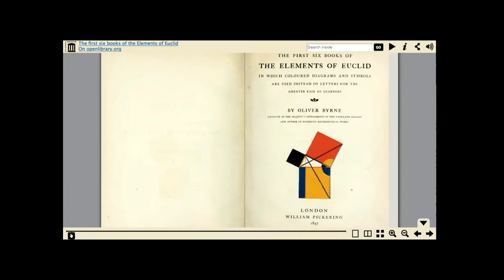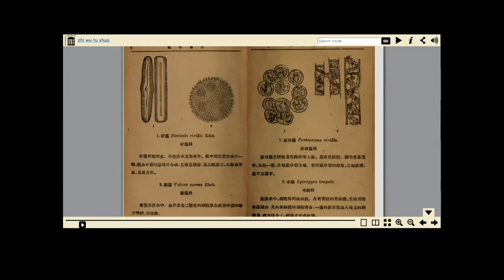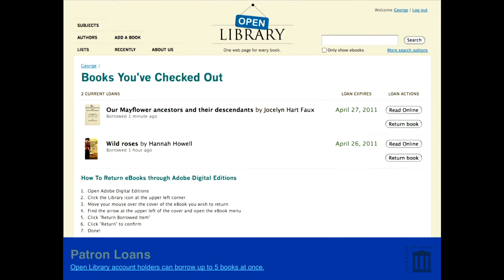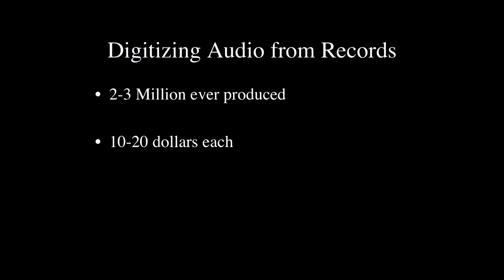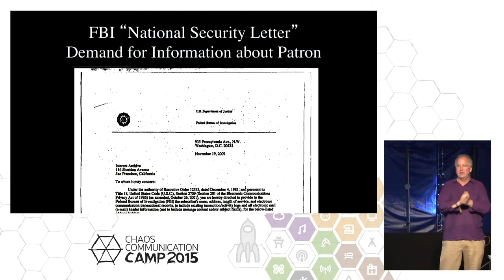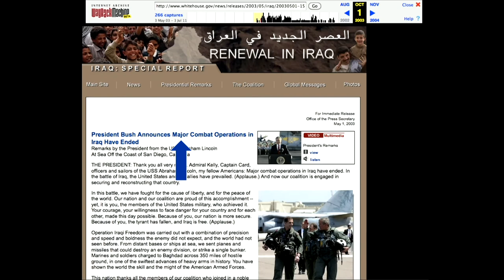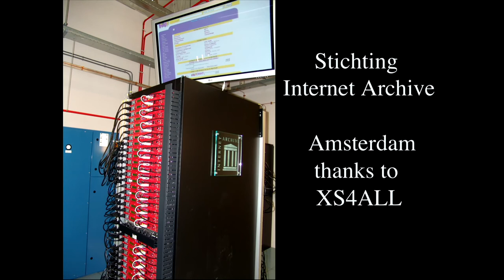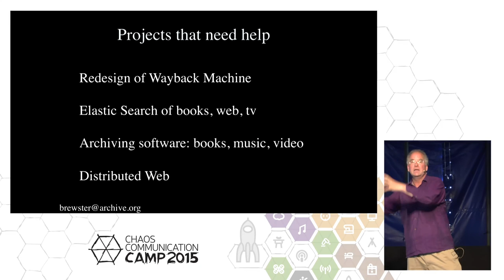Brewster Kahle: Towards Universal Access to All Knowledge: Internet Archive (deutsche Übersetzung)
Advances in computing and communications mean that we can cost-effectively store
every book, sound recording, movie, software package, and public web page ever created, and
provide access to these collections via the Internet to students and adults all over the world.   By
mostly using existing institutions and funding sources, we can build this as well as compensate
authors within what is current worldwide library budget.

20 petabytes and growing, the Internet Archive is the 250th most popular website.   This talk will discuss the technology and politics of building a large library.

Brewster Kahle